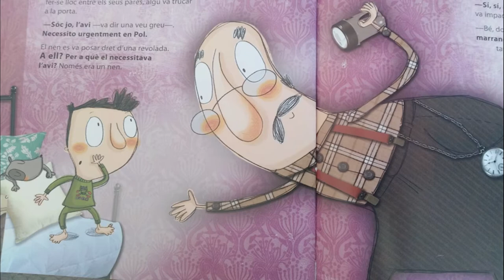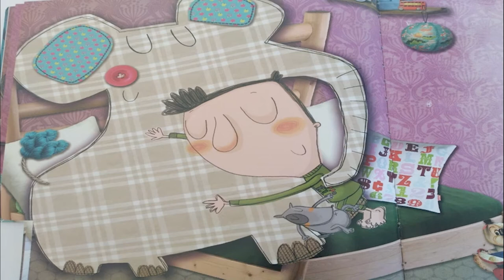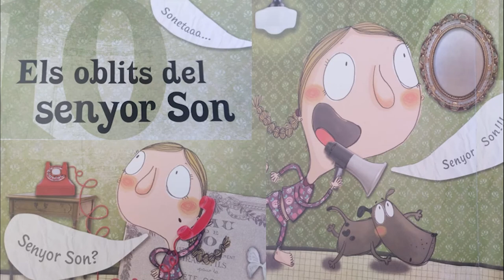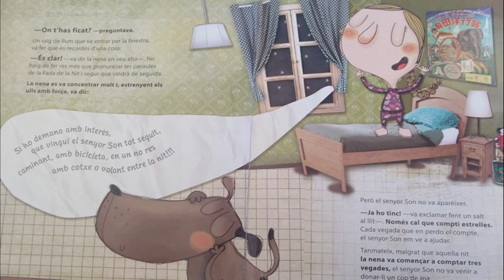Hora del conte: 'Les ales del son' i 'Els oblits del senyor Son'